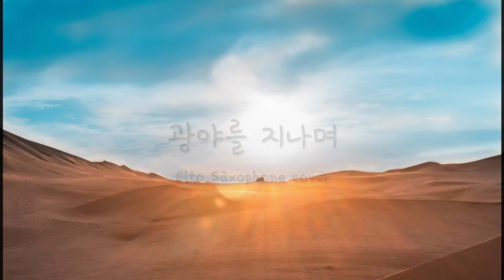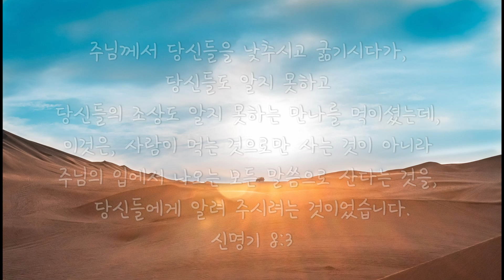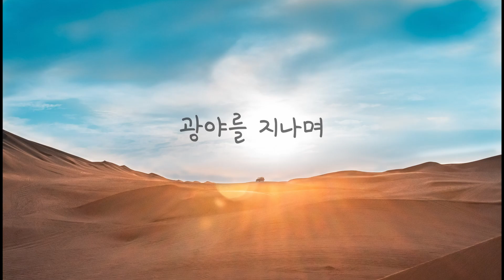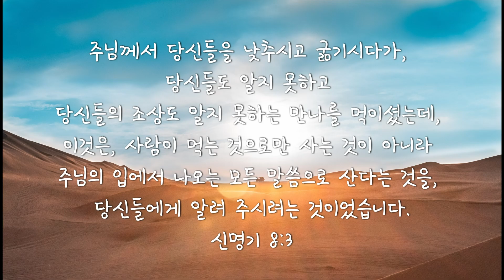(1시간연속듣기)"광야를 지나며" Alto sax cover색소폰 은혜 찬양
좋아하는 찬송, 깊게 묵상하고자 하는 찬양 한 곡을 반복해서 듣고 싶어하시는 분들이 계셔서 한시간 분량으로 만들었습니다.
"우리를 사랑하시고 은혜로 영원한 위로와 선한 소망을 주시는 하나님 우리 아버지와 우리 주 예수 그리스도께서, 친히, 여러분의 마음을 격려하시고, 모든 선한 일과 말에 굳세게 해 주시기를 빕니다."(새번역 살후 2:16-17)

-가사-
왜 나를 깊은 어둠속에 홀로 두시는지 어두운 밤은 왜 그리 길었는지
나를 고독하게 나를 낮아지게 세상어디도 기댈 곳이 없게 하셨네
광야 광야에 서있네
주님만 내 도움이 되시고 주님만 내 빛이 되시는 주님만 내 친구 되시는 광야
주님 손 놓고는 단 하루도 살 수 없는 곳 광야 광야에 서있네
광야 광야
주께서 나를 사용하시려 나를 더 정결케 하시려 나를 택하여 보내신 그곳 광야
성령이 내 영을 다시 태어나게 하는 곳 광야 광야에 서있네
내 자아가 산산히 깨지고 높아지려 했던 내 꿈도 주님 앞에 내어놓고
오직 주님 뜻만 이루어지기를 나를 통해 주님만 드러나시기를
광야를 지나며